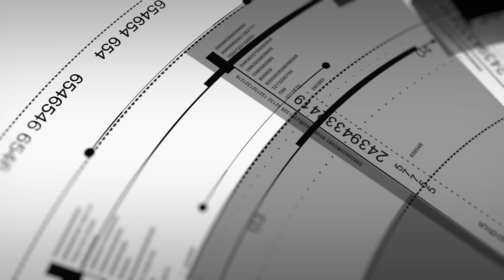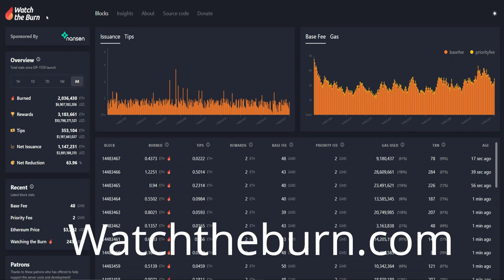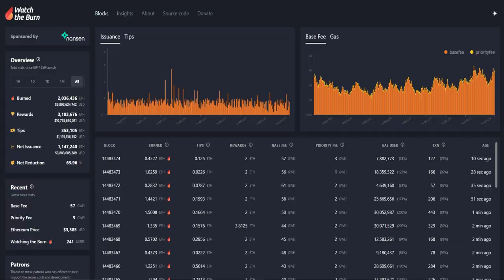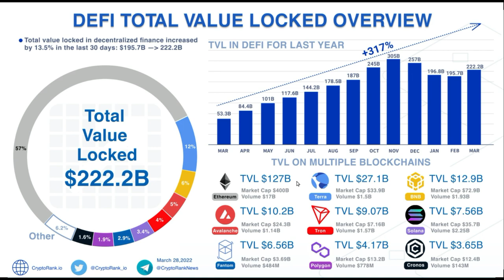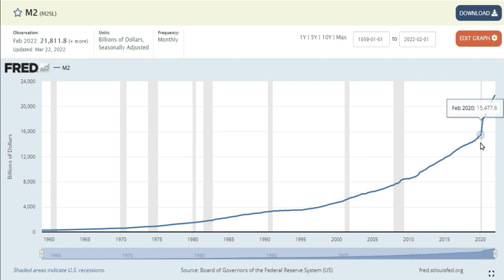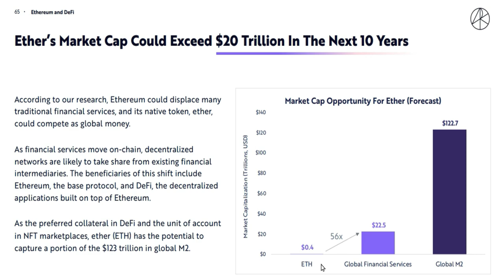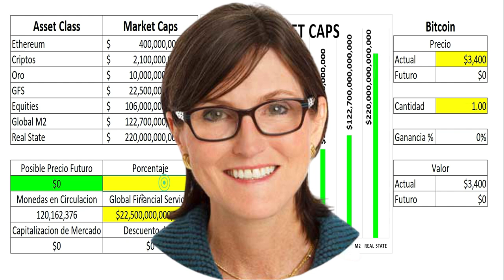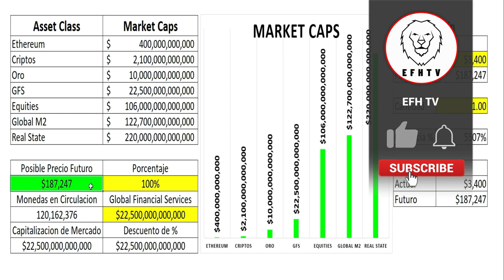Este sera el Precio Futuro de Ethereum ETH!